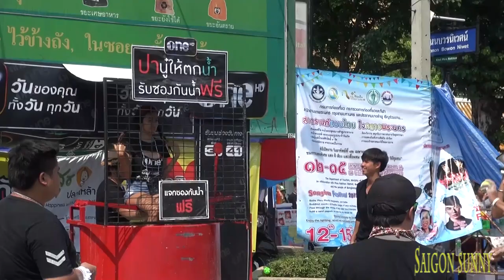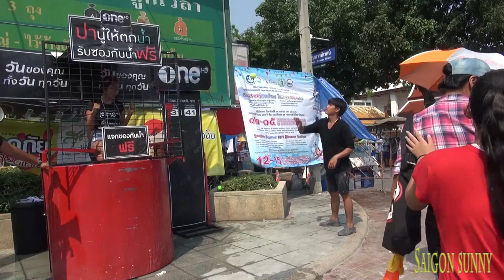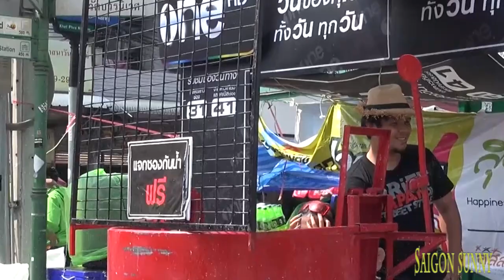Trò chơi độc lạ ở Thái Lan